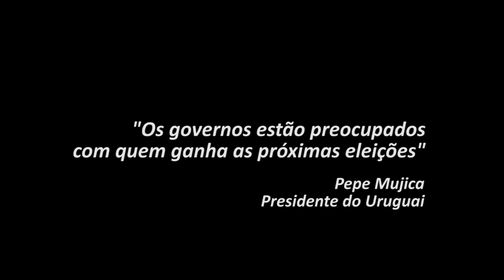Pepe Mujica - parte 1 - Os governos estão preocupados com quem ganha as próximas eleições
Segunda parte da explanação do presidente do Uruguai Pepe Mujica.
UFRGS, 10 de setembro de 2014.

Coletivo Catarse

Tiago Rodrigues